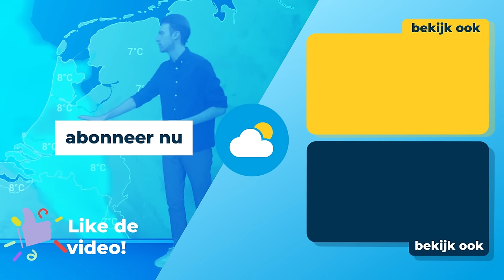Weekend weerbericht: meteorologische herfst begint zomers